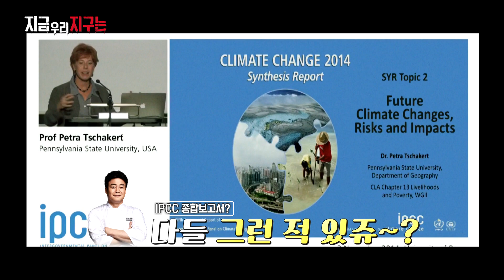너도나도 말하는 IPCC, 그래서 그게 뭔데?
전 세계적으로 불볕더위, 폭우, 산불 등
기상이변이 빈번하게 발생하면서
기후변화에 대한 대중의 관심이
그 어느 때보다 고조되고 있어요

이제 우리가 모두 지구 온도를
낮추는 데 동참하여야 할 때인데요

관심을 가지고 기후변화에 대한
자료나 기사를 읽다 보면
IPCC 보고서란 단어가 계속 언급이 돼요!

그래서 IPCC는 어떤 기관인지,
IPCC 평가 보고서는
언제부터 만들어져 왔는지 쉽게 알려드릴게요